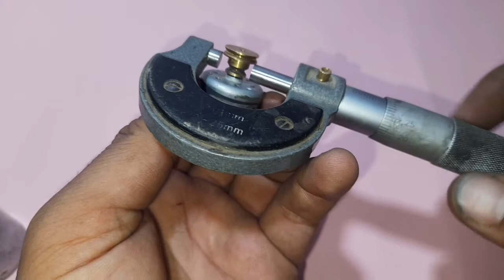free energy generator with tow DC motor (part 2) || DC motor life hacks electric energy generator